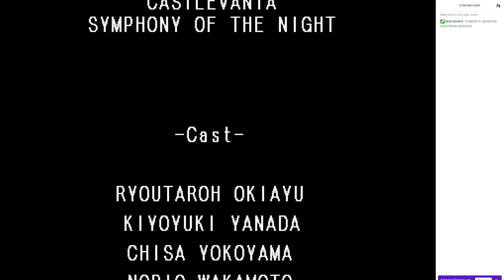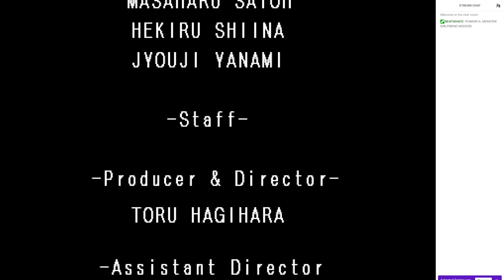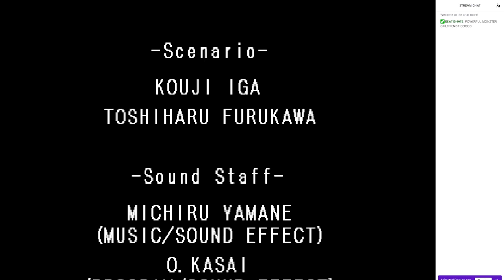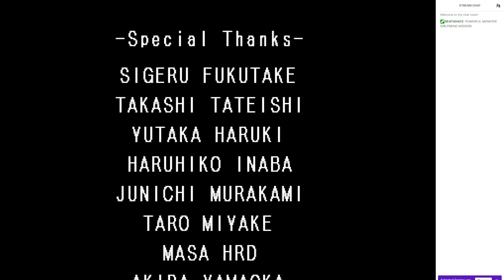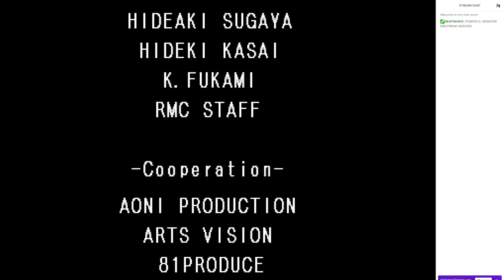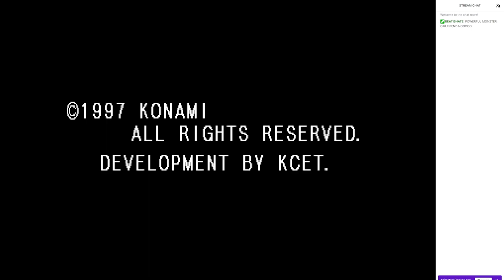Let's Play Castlevania: Symphony of the Night Part 2/2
Fratricide continues as Alucard beats back a Belmont and ventures forth to the inverted castle.  Join Even Worse Streams as we put Dracula in a coffin once and for all (or at least a century).